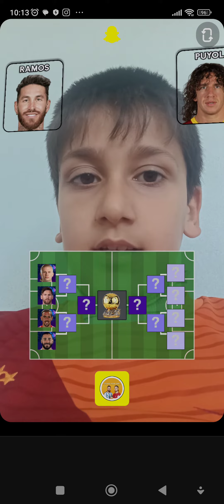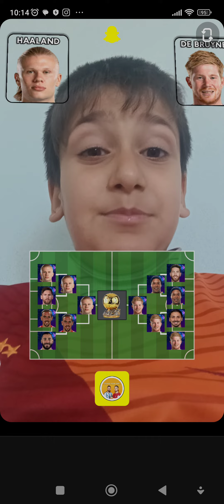abone olun arkadaşlar